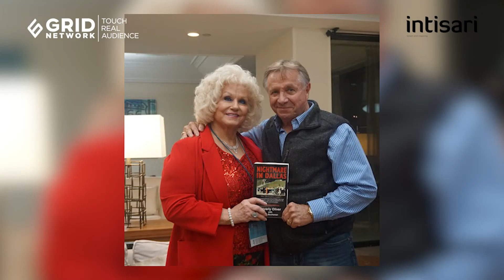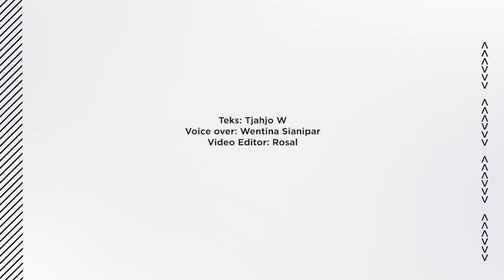'"Nenek" Misterius Saksi Pembunuhan Presiden Amerika John F. Kennedy | Intisari Online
Di antara sejumlah saksi mata peristiwa penembakan Presiden Amerika Serikat John F. Kennedy, ada satu saksi yang tidak diketahui keberadaannya. Cirinya mengenakan syal, seperti perempuan tua Rusia.

'"Nenek" Misterius Saksi Pembunuhan Presiden Amerika John F. Kennedy